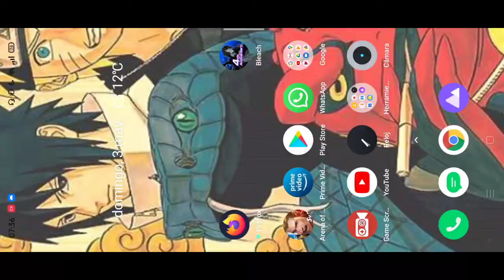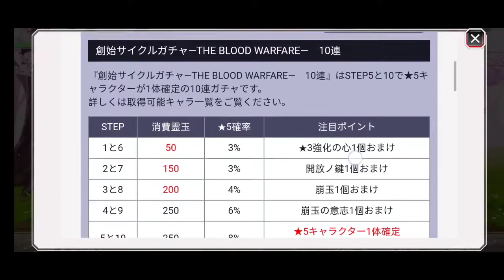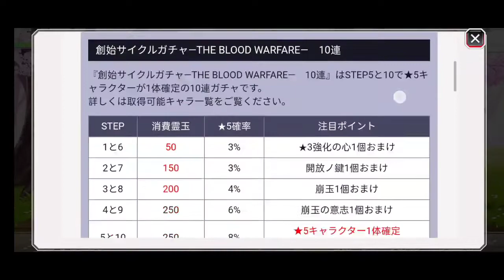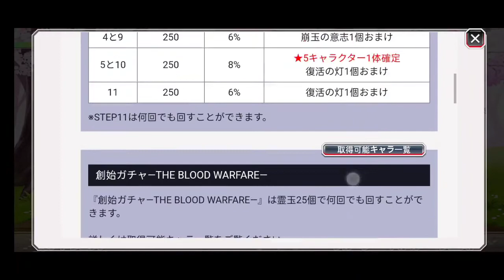Bleach Brave Souls Analisis Banner Actual + Futuros (Recomendación)